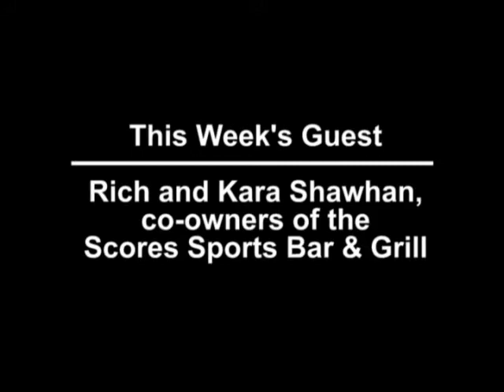A visit to the all-new Scores Sports Bar & Grill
Journal Times business reporter Michael Burke interviews Rich and Kara Shawhan, co-owners of the Scores Sports Bar & Grill, on this edition of Money Talks, the Journal Times weekly online business show. Recorded on November 5, 2014, at the Scores Sports Bar & Grill, 4915 Washington Ave., in Racine.

Produced by Gregory Shaver